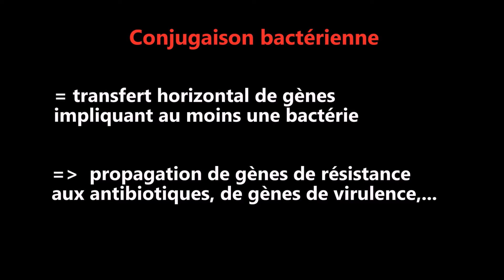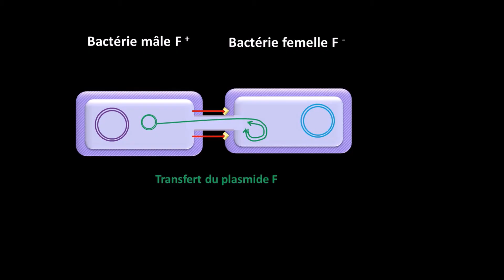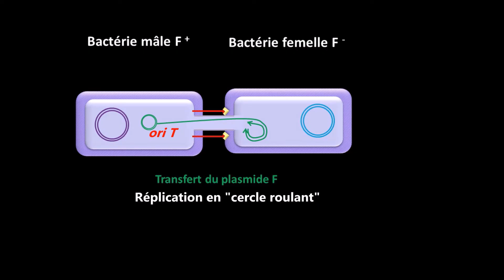Video Capsule : Conjugaison bactérienne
Petite animation sur la conjugaison bactérienne